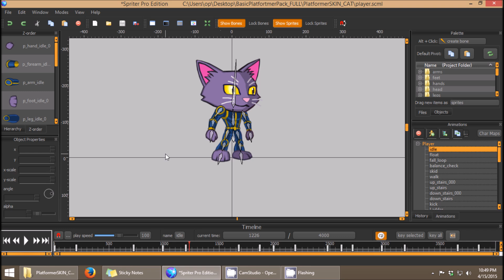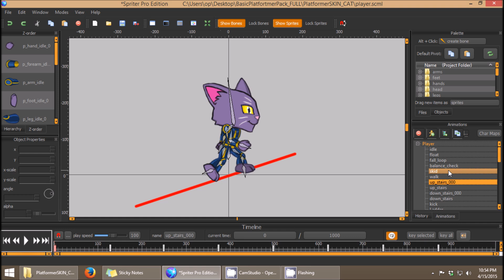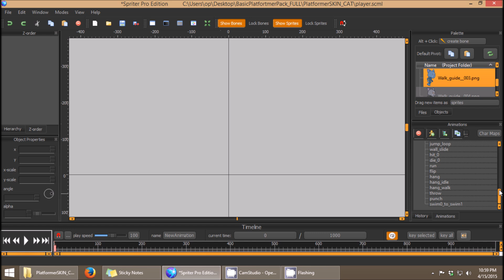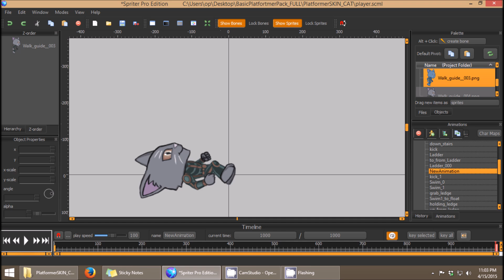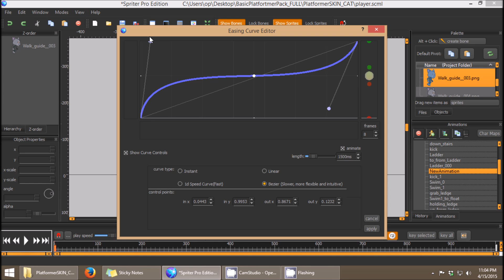Spriter Quicktip Setting Tweening Mode for Keys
How to change the tweening mode of your key frames in Spriter

Sorry, everyone for the low volume.  I made English subtitles for this video so if you cant hear me well enough please turn on the CC.